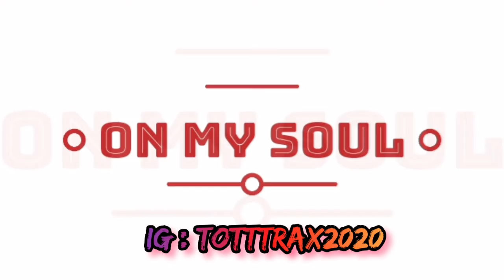TOTT TRAX [on my soul] 2021 trap beat